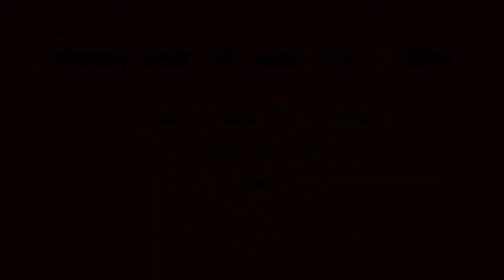A walking tune and a waltz by The Oskar Stenmark Trio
A walking tune and a waltz performed by The Oskar Stenmark Trio.

Live at the Cope-A-Cabana on May 23rd, 2018.

Videographer: Robert Harker
CC-BY-SA-NC-4.0

3 camera video shoot:
Camera 1, Canon R51: static 2 shot horn and bass
Camera 1, Sanyo HD1010: static 3 shot of trio
Camera 1, Sanyo HD1010: wild camera for closeups
Audio, Tascam DR-40, 48Khz, 24 bits, Audio Technia Pro 37R X/Y mics